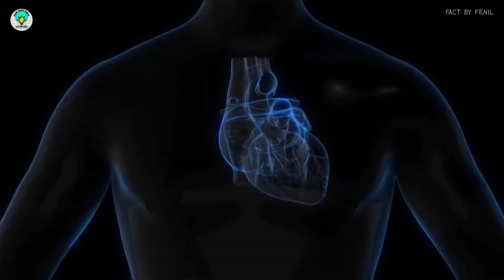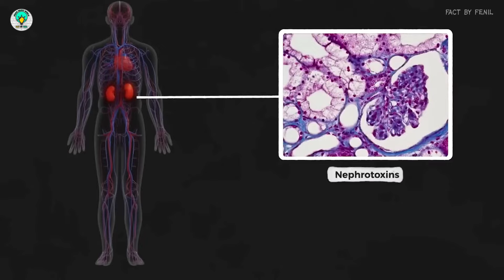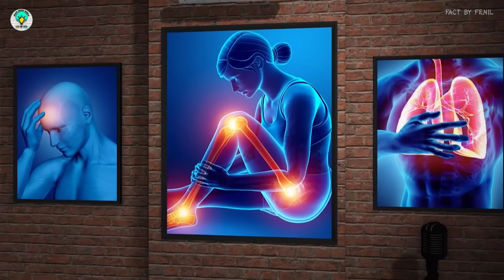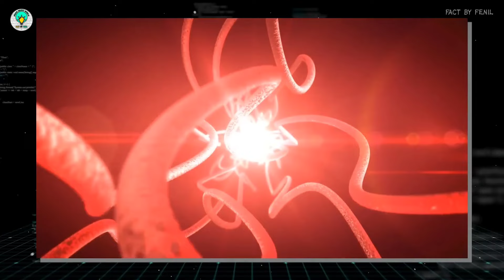10 Most Poisonous & Dangerous Snakes in the World | Venomous Snakes In The World FACT BY FENIL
10 Most Poisonous & Dangerous Snakes in the World
Venomous Snakes In The World
10 Most Venomous Snakes in the World You Wont Believe Actually Exist
Most Venomous Snakes in the World

Video Summary:-
      00:00 Starting
10 00:41 Eastern Brown Snake
09 01:59 Taipan
08 03:06 Death Adder
07 04:16 Russell's Viper
06 05:12 Black Mamba
05 06:11 Inland Taipan
04 07:34 King Cobra
03 08:40 Blue Krait Snake
02 09:21 Dubois Sea Snake
01 10:08 Philippine Cobra